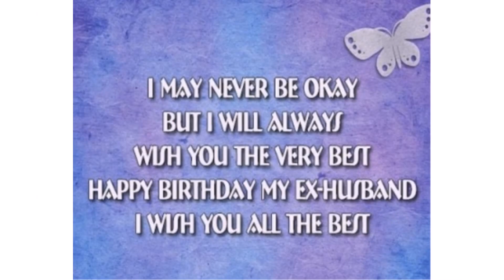Happy Birthday Ex Husband Wishes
that will help you get it across him that you are already moving forward with your life that does not include him at all.